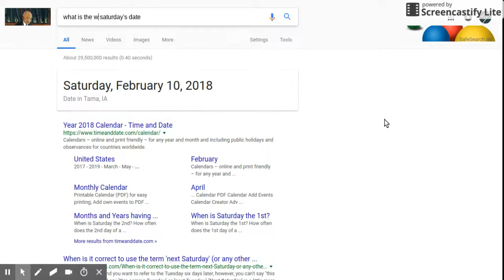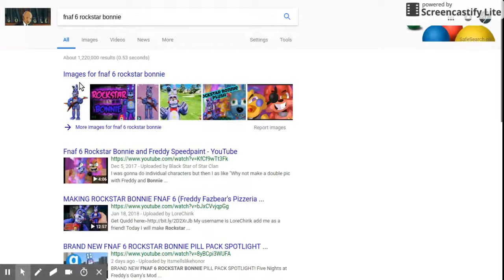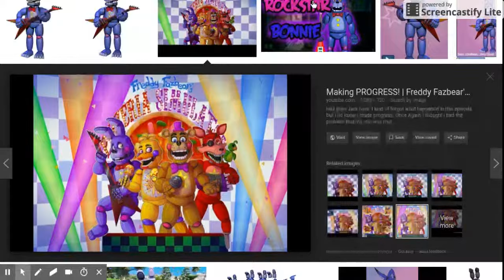Update on the Special Video...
I had to change the date on the Special Video because of homework from when I was sick...but I will get to you guys as soon as I can...in fact...I may do a Bendy In Nightmare Run Gameplay Video IF I can get the game...well, until next time...Bye!